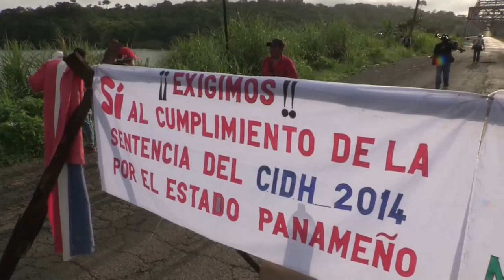Indígenas panameños bloquean vías para reclamar titulación de tierras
Grupos indígenas cerraron este miércoles varios puntos de la carretera Interamericana, que cruza todo Panamá, para exigir al Gobierno la titulación de tierras y acceso al subsidio de la gasolina vigente desde esta semana, entre otros reclamos.

Uno de los bloqueos tuvo lugar en el puente sobre el Lago Bayano, situado a unos 100 kilómetros de la Ciudad de Panamá, donde un centenar de originarios ataviados con sus vestidos tradicionales gritaban consignas como "la tierra no se vende, la tierra se defiende".